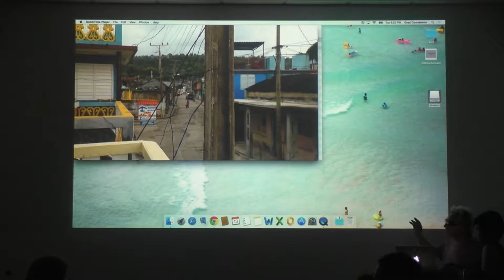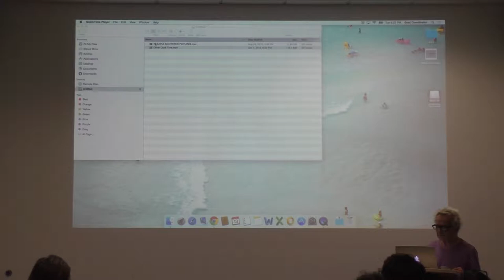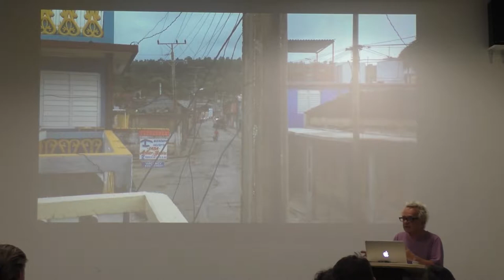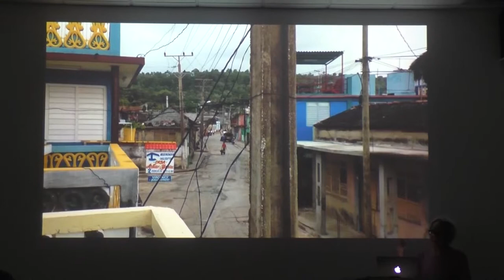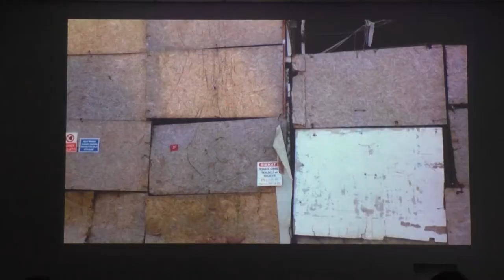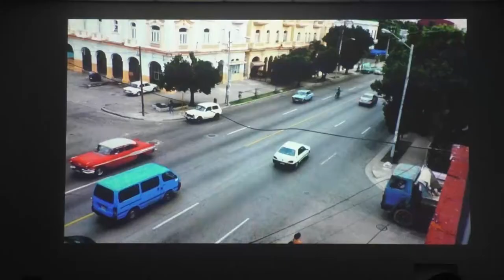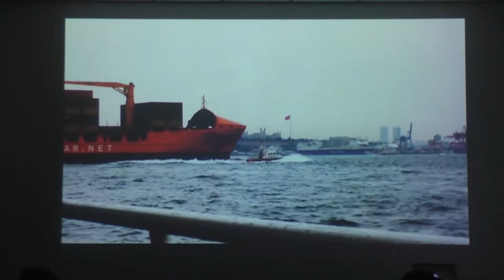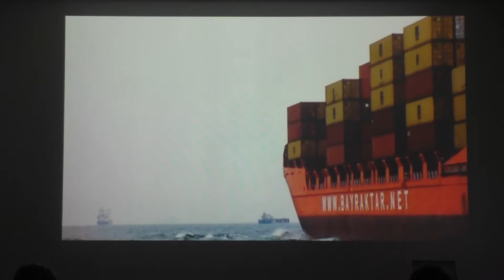ROSKI TALKS: Gary Indiana, October 13th 2015